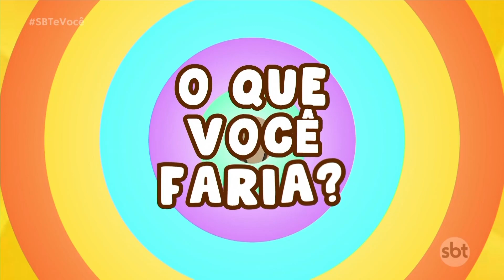O que você faria? - Abraço Grátis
Com a equipe Sbt e Você nas ruas, sempre tem abraços quentinhos.